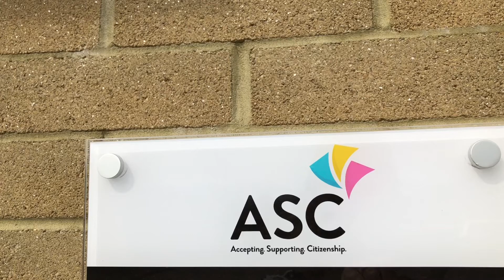Vik Macharia, a Senior Support Worker at ASC Bungalows shares why she loves her job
Meet Vik Macharia, a Senior Support Worker and training link at ASC Bungalows, where residents receive specialist care in an independent living environment